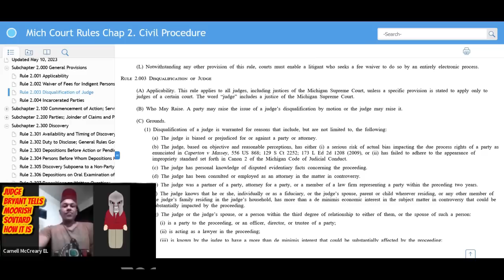Pro Se Moorish Sovtard Tries to Plead His Case To Higher Judge